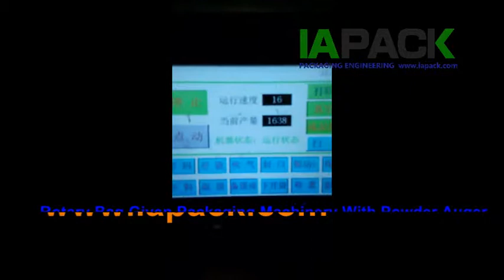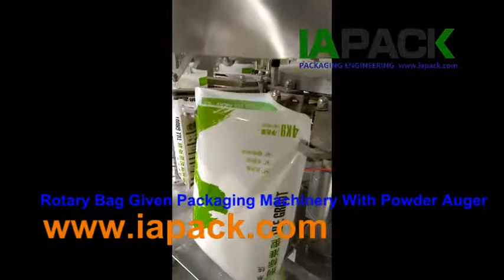Powder Packaging Machine Bag Given Rotary Packing Machine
Contact Person : Miss. Cindy
CellPhone: 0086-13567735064 (Whats App &Wechat)